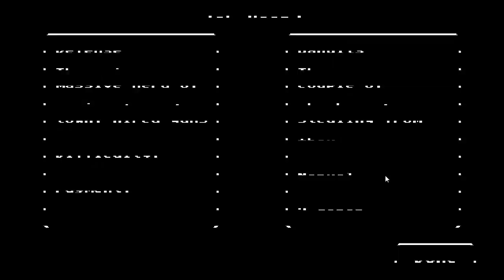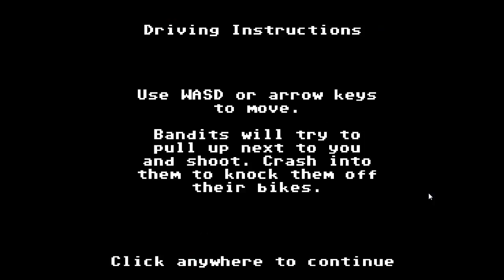Organ Trail - Comic Fury Edition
Holy crap!
THIS CHANNEL IS ALIVE!
If any of you guys are still here then yeah, I kinda want to resurrect it and finish playthroughs in progress.
No excuse other than other projects elsewhere :/

For the time being, here is a crappy attempt at Organ Trail using characters from the following comics:

(author profile because she has no comic at the moment)

The second half is kinda uneventful and I think the web version had more events.
Yeah, I SUCK at shooting but it gets better. Slightly :/